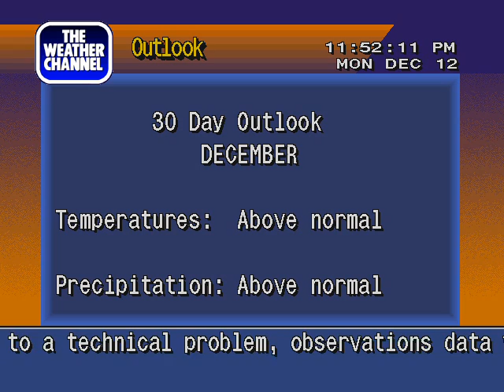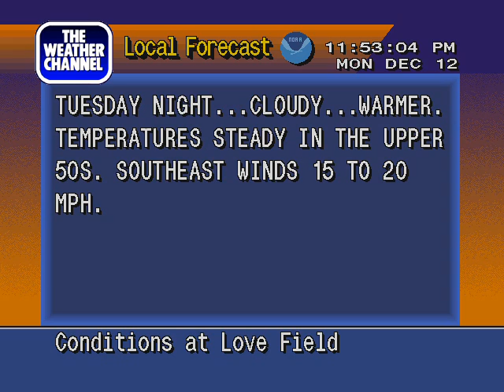WS4000v3 Emulator - Irving Texas - Dec 12 2011 - Broken STAR!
A technical issue has caused observational data for this WS4000v3 emulation run to be unavailable.

This track has also been mixed in with narration clips from the IntelliSTAR/XL platforms.